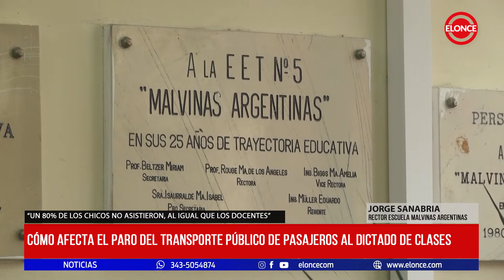Cómo afecta el paro del transporte público de pasajeros al dictado de clases